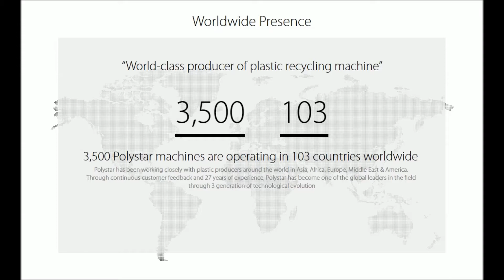POLYSTAR around the world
About POLYSTAR around the world
Headquartered in Taiwan, POLYSTAR around the world has installed over 3,500 machines in 103 countries since 1988 and continues to focus on user-friendliness of its machines through re-engineering, making recycling extremely “Simple” for its users – Easy operation and maintenance is what makes POLYSTAR the No.1 Recycling machine producer today. POLYSTAR around the world provides customized solutions for both post-industrial and post-consumer waste.

POLYSTAR around the world - ABA Blown Film Extrusion
POLYSTAR’s blown film extrusion division focuses specifically on the ABA 3 layer blown film extrusion machine, allowing bag producers to use a heavy percentage of recycled material and CaCO3 in the middle layer of the film. The ABA significantly reduces production cost while producing stronger film with higher resistance.

POLYSTAR around the world - Recycling machine producer manufacturing with Precision
With three manufacturing and assembly sites of in Taiwan, POLYSTAR adopts the latest design and manufacturing of screw and barrel to achieve maximum efficiency. POLYSTAR around the world also has a strong research and design team.

POLYSTAR around the world uses Top Quality Components
As the top Recycling machine producer, POLYSTAR uses energy saving and high performance motors and Japanese made electrical components.

Service of POLYSTAR around the world
A main focus of POLYSTAR around the world has always been customer service, which continues to be a key factor in POLYSTAR's high customer retention rate. In addition to online trouble-shooting, POLYSTAR around the world makes sure that all of its distributors are equally service-oriented with skilled engineering teams that provide installation, after sales services, and maintenance in their markets.